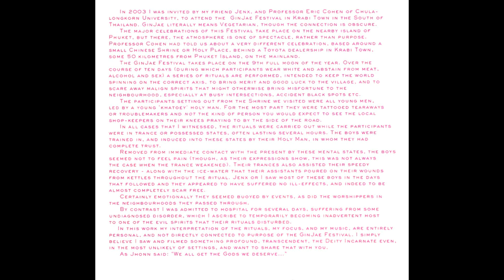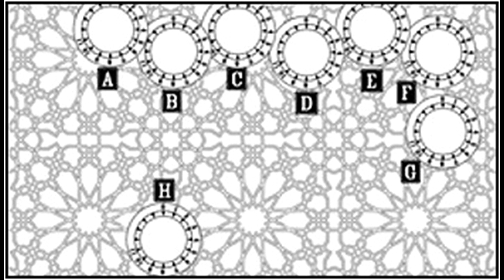Threshold HouseBoys Choir – All Studio Tracks [2005-2010]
The Threshold HouseBoys Choir
All Studio Tracks
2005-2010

1. Mahil Athal Nadrach 0:00
2. So Young It Knows No Maturing (Early Version) 5:56
3. A Time of Happening 13:13
4. Intimations of Spring 20:14
5. So Young It Knows No Maturing 31:41
6. So Free It Knows No End 46:14
7. As Doors Open Into Space 54:37
8. Cap Rot Taxi 1:01:42
9. Be Happy 1:09:44
10. There and Back 1:18:10
11. The Day Moon Died 1:22:50
12. Ikoreek 1:31:14
13. As X is to Geff 1:43:30
14. The Hangman's Ball 1:49:00
15. Khun Cap Taxi 1:59:48
16. Distonto 2:09:37
17. Lowly Low 2:21:39
18. Offering Chant (Lama Gyurme Cover) 2:29:03
19. Untitled 2:34:48

1: It Just Is...In Memoriam: John Balance (2005)
2: Rated X: The Dark Files (2006)
3-7: Form Grows Rampant (2007)
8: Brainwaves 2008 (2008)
9-17: Amulet Edition (2009)
18-19: Sleazy Final Playlist (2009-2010)

Peter "Sleazy" Christopherson